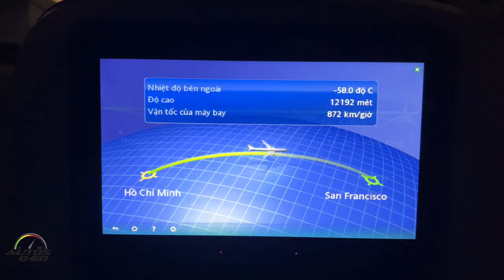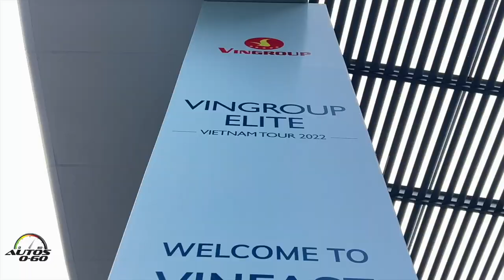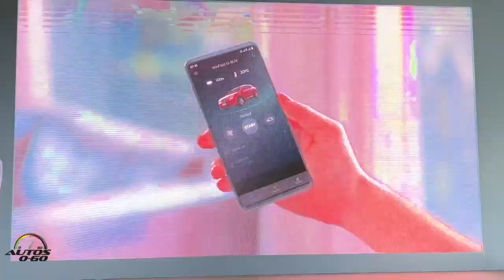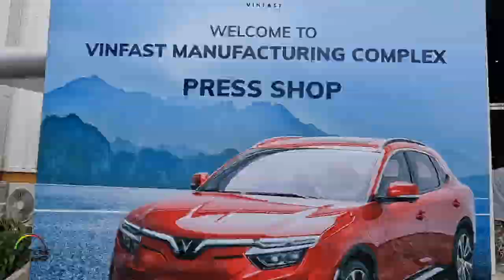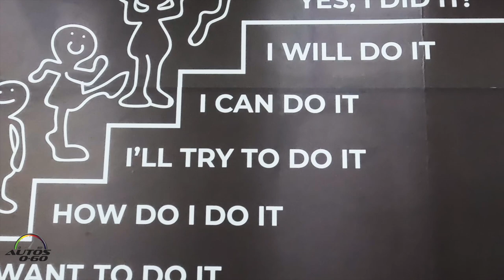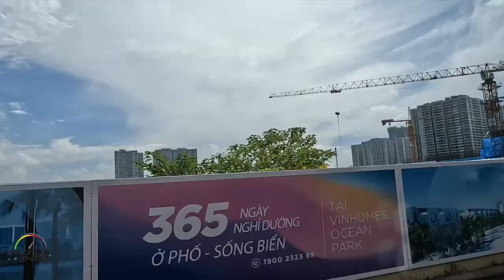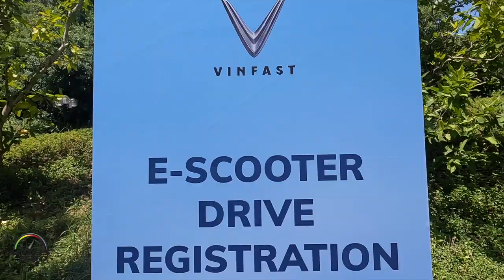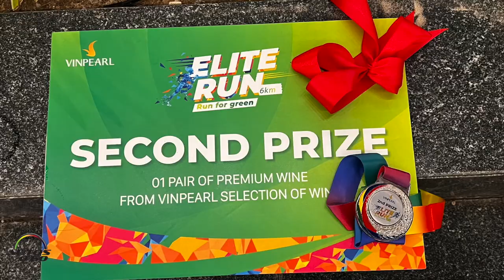VinGroup Elite Vietnam Tour 2022; home of VinFast electric cars and much more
Vingroup is the largest private conglomerate in Vietnam and one of the leading multi-sector private economic groups in the region. Vingroup focuses on three core pillars, including: Technology & Industry - Trade & Services - Social Enterprise. Vingroup’s 2020 revenue accounts for about 2.2% of GDP.

The total capitalization of 3 listed companies including Vingroup, Vinhomes, and Vincom Retail reached nearly 39 billion USD (as of December 31, 2021).

Vingroup was founded in 1993 by Mr. Pham Nhat Vuong, formerly known as Technocom company specializing in dehydrated food production in Ukraine. In the early 2000s, Vingroup started operations in Vietnam, and soon developed into a leading multi-sector group covering all aspects of life, from residential real estate (Vinhomes), Retail Real Estate (Vincom Retail), Tourism (Vinpearl & VinWonders), Healthcare (Vinmec), Education (VinUni & Vinschool) to Industry (VinFast, VinES) and Technology (VinAI, Vin Bigdata, VinBrain, VinCSS, VinHMS).

Vingroup Chairman Pham Nhat Vuong is the first Vietnamese billionaire named in the ranking of world billionaires published by Forbes magazine (since 2013). His fortune is currently estimated at $7.5 billion, ranking first in Vietnam and 344th on Forbes’ billionaire’s list.

Vingroup’s mission is “to create a better life for people.” In accomplishing this mission, Vingroup introduces products and services that meet global standards and provide modern lifestyle experiences. In every business sector, Vingroup has proven its position as a pioneer and leader of consumer trends. In 2021, Vingroup was selected as The most favorite domestic brand in Vietnam, according to a survey by Campaign Asia and NielsenIQ.